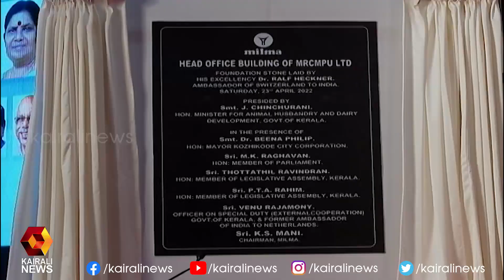മലബാര്‍ മില്‍മയുടെ പുതിയ ഹൈടെക് ആസ്ഥാന മന്ദിര ശിലാസ്ഥാപനം കോഴിക്കോട് നടന്നു | Kairali News